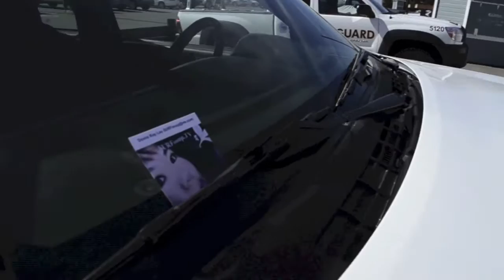Surf Soup: Learn to Surf & Ocean Conservation KICKSTARTER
The Surf Soup project for Kickstarter  Plastic Pollution pollutes our beaches.  Donna Kay Lau is funding project for children's picture book, about how to surf and ocean conservation.  Beach, ocean, surf, and lessons you learn from surfing.